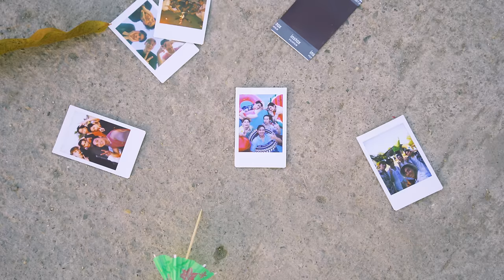VER5US 'Alon' Official Music Video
VER5US

Executive Producer:
Allan Altera
VER5US (Josh, Gab, Kheene, Ken, & Joe)

Co-produced by: Nhiko Sabiniano
Arranged by: .cozy (Josh)
Composed by: .cozy (Josh)
Lyrics by: .cozy (Josh)
Additional english lyrics by: John Maple Street
Recorded by: Nhiko Sabiniano, .cozy (Josh)
Mix and Mastered by: Thyro Alfaro

MV credits:
Creative Director: Gabriel Luis Pascual
Director of Photography: Kurt Reyes
Assistant Director: Kurt Reyes
Drone Operator: Kurt Reyes
Editor: Kurt Reyes
Choreographer: Gabriel Luis Pascual
Asst. Choreographer: Edd Vicente
Production Assistants: Archie Santos,
Melvin Mendigorin
Art dept.: Joerell San Juan, Ken Horiuchi, Kheene Salas
Graphic Artists: Ian Christoper Latupan, Josh Gozo
Transportation: Allan Altera, Joerell San Juan

Accommodation:
Hernaez Residences/ Luna Elyu Beach House

Special thanks to: Sir Thyro Alfaro, San Juan Family,